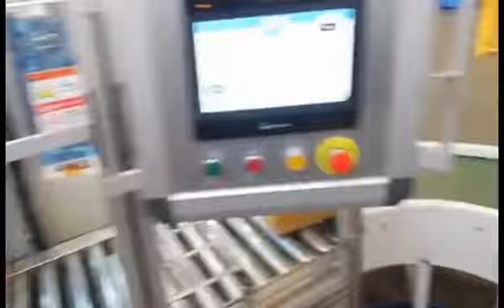Valve ball automatic packaging machine the final process for valve ball production line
Hugo Ye
BRASSMACHINES CO., LTD.